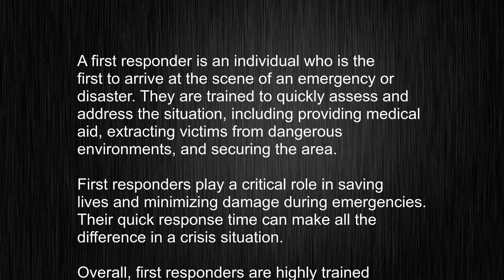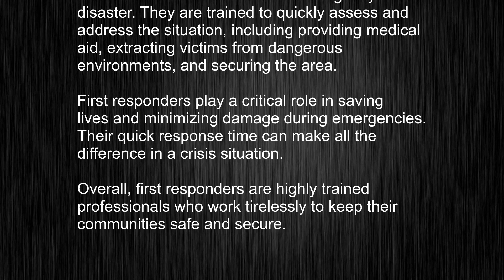What's the meaning of "first responder", How to pronounce first responder?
This video tells you what "first responder" means, how to pronounce it, provides a pronunciation guide and an accurate definition.
   00:00 Pronunciation
   00:25 Meaning

   - What is the meaning of first responder
   - How to say first responder
   - What is the definition of first responder
   - How to pronounce first responder

   Visit our free audio/video dictionary tutorial to learn how to correctly pronounce words/names and to learn their meanings, definitions, just like first responder definition and meaning in Merriam-Webster, first responder definition and meaning in Collins English Dictionary, first responder definition and meaning in The Oxford English Dictionary, first responder definition and meaning in Longman Dictionary of Contemporary English, first responder definition and meaning in Cambridge Advanced Learner's Dictionary, and more.